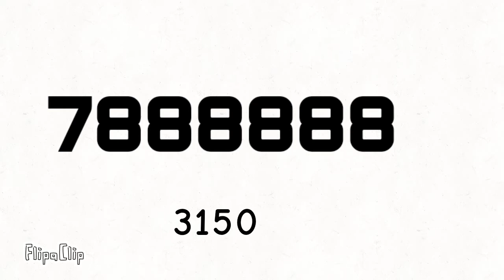informa logo history part 6